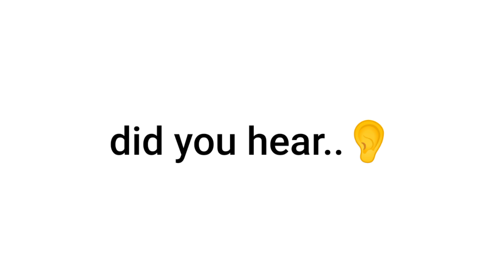What word do you hear? Huggy or Wuggy? 😰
Video Title: What word do you hear? Huggy or Wuggy? 😰

▸ I think I heared wuggy..😰

Thanks!😊